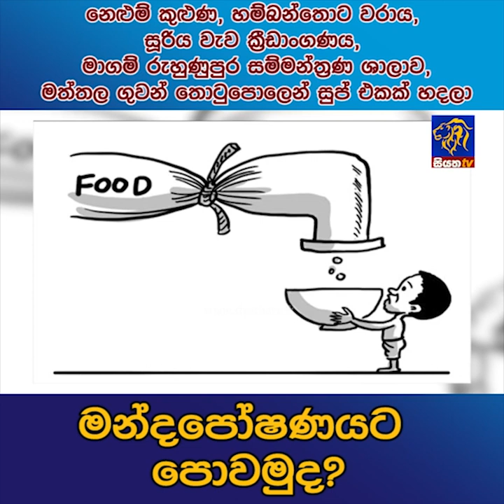නෙළුම් කුළුණු, හම්බන්තොට වරාය, සුප් එකක් හදලා මන්දපෝෂණයට පොවමුද ? | Siyatha News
නෙළුම් කුළුණු, හම්බන්තොට වරාය, සුරිය වැව ක්‍රීඩාංගණය, මාගම් රුහුණුපුර සම්මන්ත්‍රණ ශාලාව, මත්තල ගුවන් තොටුපොලෙන් සුප් එකක් හදලා මන්දපෝෂණයට පොවමුද ?